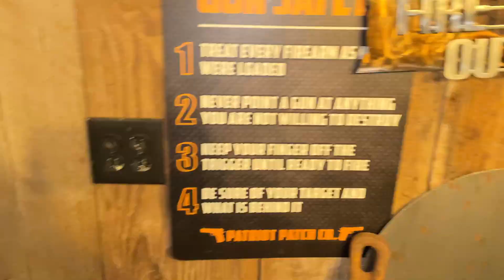How the heck have you been?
Here's a little tease of something we are working on.